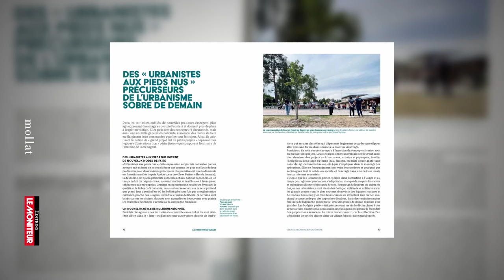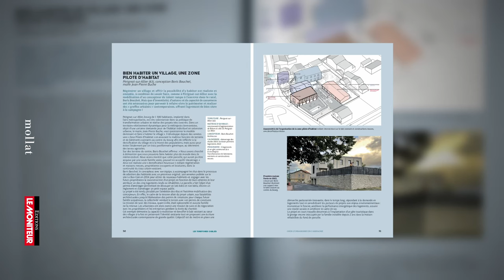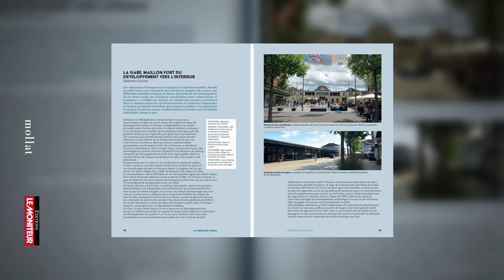Ariella Masboungi et Guillaume Hébert - Les territoires oubliés : un futur désirable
Ariella Masboungi et Guillaume Hébert vous présentent leur ouvrage "Les territoires oubliés: un futur désirable" publié aux éditions Le Moniteur dans le cadre d'une réflexion menée au sein du Club Ville Aménagement.